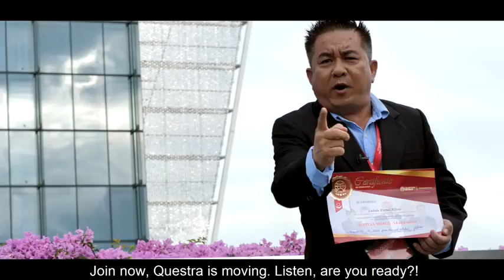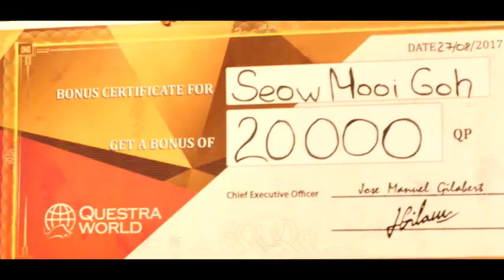Who want to join questra Buisness Contact me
Hello friends
Questra company ko kaun kaun join karna chahta h please muje message kre mai apko full information dunga best opportunity h ap sab ke lie